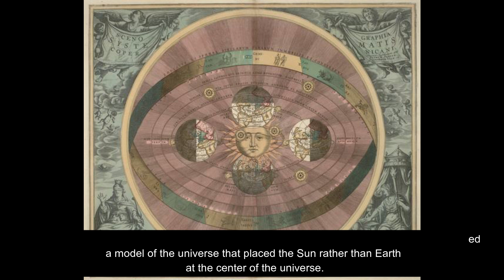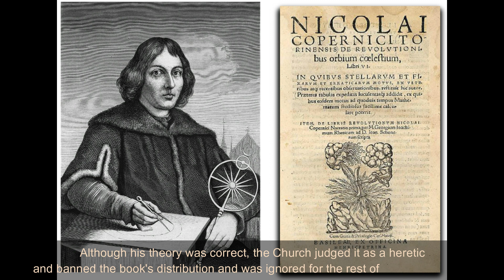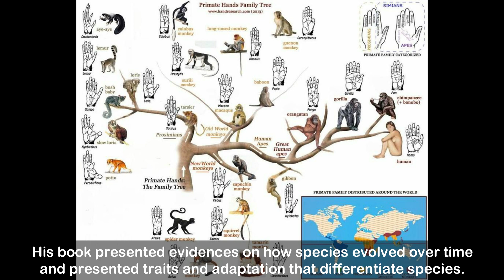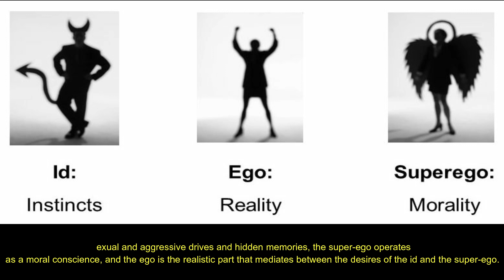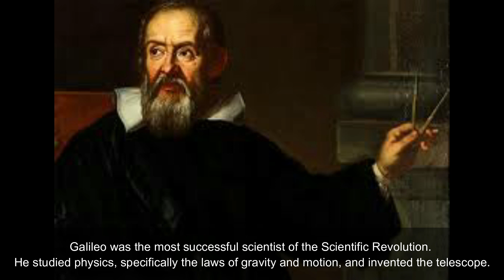The Intellectuals in the Scientific Revolution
During the scientific revolution, intellectuals rise up against the old systems. They replaced the old science with the modern science. Here are the 5 most important people during the age of enlightenment.